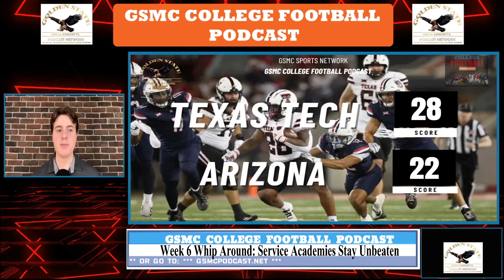Week 6 Whip Around: Service Academies Roll, UF Wins In-State Battle | GSMC College Football Podcast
In this episode of the GSMC College Football Podcast, we provide a comprehensive overview of Week 6's most notable events. The service academies, Army and Navy, continue their remarkable undefeated streaks, both achieving 5-0 records for the first time since 1945. Additionally, we delve into Florida's significant in-state victory over UCF, which has propelled them up the rankings. Join us as we analyze these stories and more from the exciting weekend of college football.